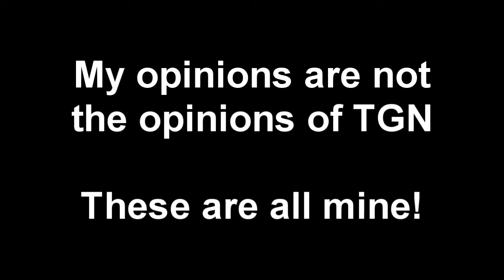Quit Smoking, Cat Rant, Japan, America, ft Stereotype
People have been asking a few questions about where certain videos have been, or what types of videos I plan to make in the future.